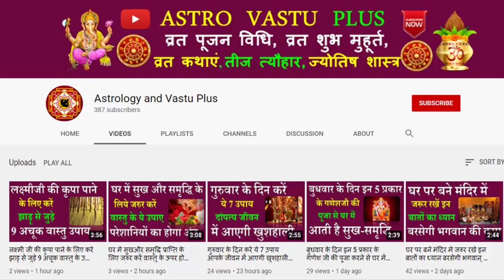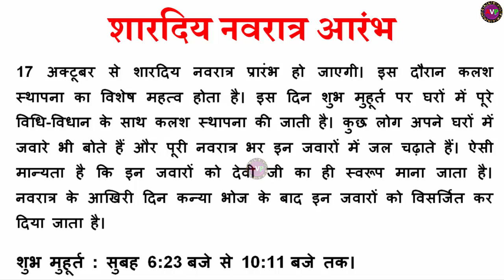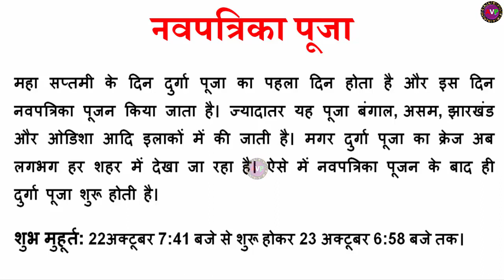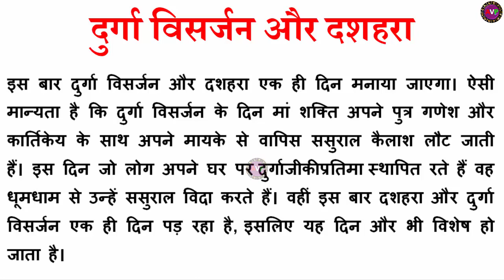अक्टूबर 2020 के शुभ मुहूर्त | नवरात्री और दशहरा सहित इस महीने के व्रत त्यौहार और शुभ मुहूर्त जानिये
अक्टूबर 2020 के शुभ मुहूर्त | शारदीय नवरात्री और दशहरा सहित इस महीने के व्रत त्यौहार और शुभ मुहूर्त जानिये -

अक्टूबर 2020 महीने के व्रत त्यौहार,
शारदीय नवरात्री शुभ मुहूर्त,
अक्टूबर 2020 महीने के व्रत पूजा का शुभ मुहूर्त,
शारदीय नवरात्री  राम नवमी 2020 पूजा का शुभ मुहूर्त,
2020 के व्रत त्यौहार जानकारी,
अक्टूबर महीने त्यौहार,
अक्टूबर महीने व्रत,
2020 शारदीय नवरात्रि,
शादी का शुभ मुहूर्त,
2020 में शादी का शुभ मुहूर्त,
जानिये घट स्थापना मुहूर्त,